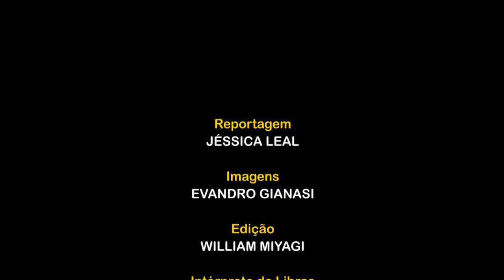Jornal Acontece - Dia do Maçom